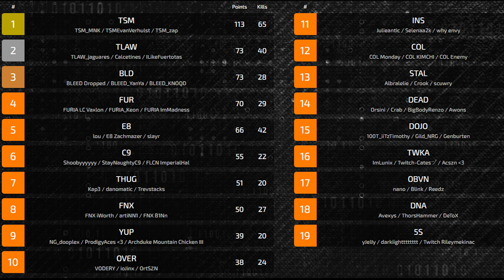Verhulst & TSM Back on the Throne with 3 Straight Wins at BLGS Scrims!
▬▬▬▬▬ General informations  ▬▬▬▬▬
In this video, we witness the triumphant return of TSM to the throne as Verhulst leads the team to an impressive three wins in a row during the BLGS scrims! We break down the key moments, strategies, and teamwork that brought TSM back to the top of the competitive Apex Legends scene. Join us for an in-depth analysis and see why TSM is a force to be reckoned with!

00:00 Game 1
03:04 Game 2
08:16 Game 3
11:42 Leaderboard